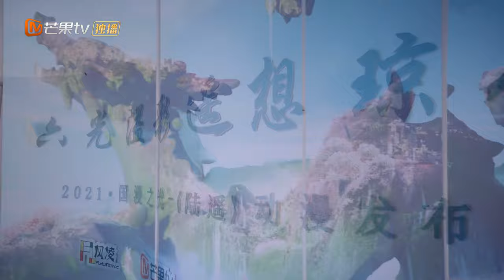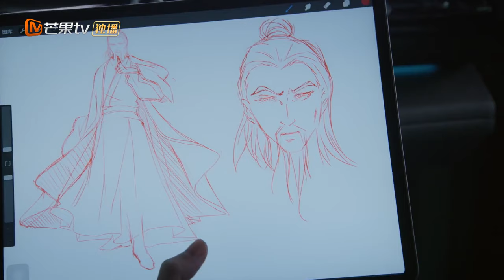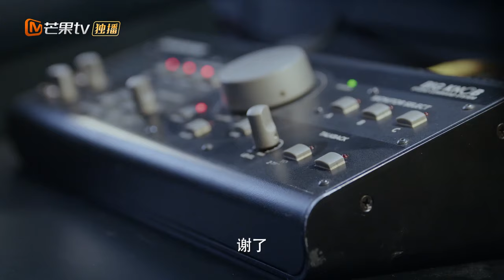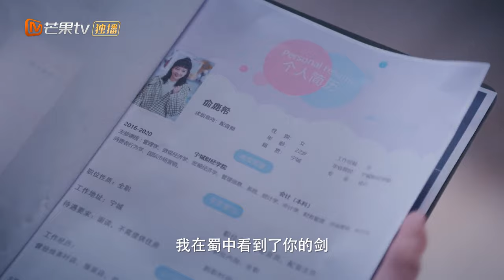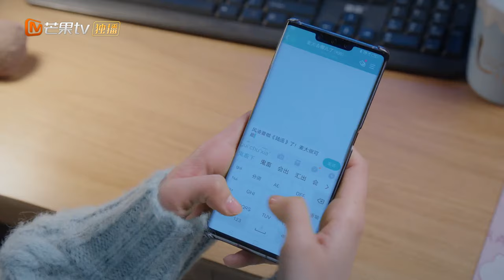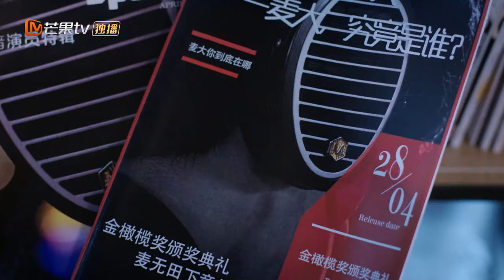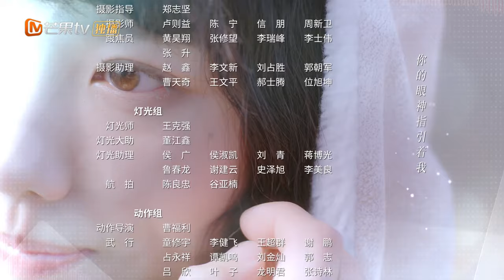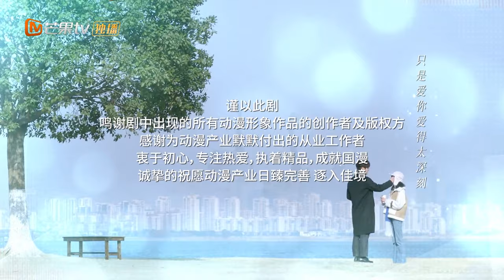【ENG SUB】魏哲鸣大秀腹肌被偷窥 潘美烨误打误撞成女骗子《如果声音有记忆 If Voice Has Memory》第1集【芒果TV季风频道】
【剧情简介】
乐观元气少女俞鹿希，以成为配音声优为人生最终梦想而不断努力，意外的发现自己的上司林楠，竟然是崇拜了多年的配音偶像大神麦大。俞鹿希拜林楠为师，两人携手并进，共同在声音的世界游历，在俞鹿希的不断进步中，也逐渐发现林楠当年不为人知的秘密，两人敞开心扉情感渐近。当俞鹿希获得成功，拥有爱情和事业之时，俞父的阿尔兹海默症让她备受打击，她用声音收获了爱情，也用声音唤回了对亲情的记忆。

导演: 孙浩
主演: 魏哲鸣、潘美烨、张舒沦、宋芳园、闪蓝桥、杨之楹、赵奂然
类型:青春、爱情
国家/地区: 中国大陆
语言: 汉语普通话
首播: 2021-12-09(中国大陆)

Chapter章节
01:35 The opening
36:08 Ending song